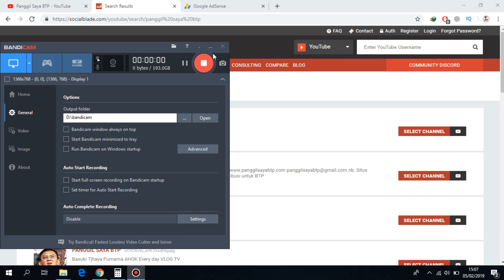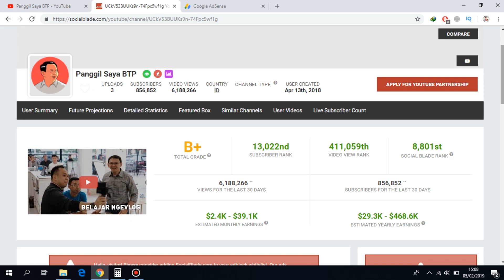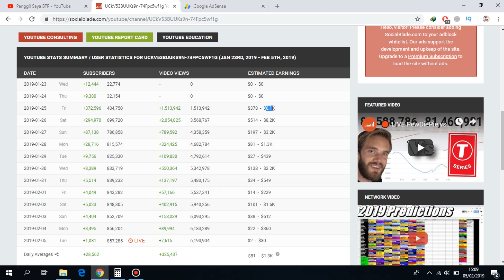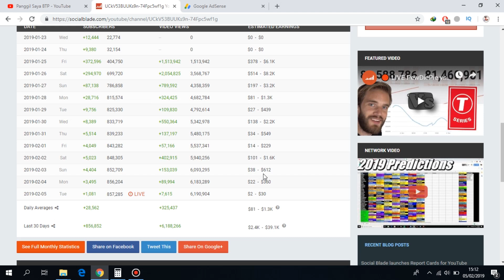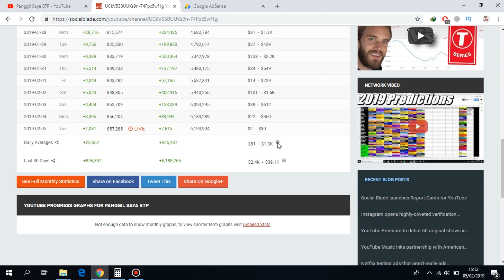Penghasilan Panggil Saya BTP ( AHOK) dari Youtube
Penghasilan Panggil Saya BTP ( AHOK) dari Youtube, semoga termotivasi